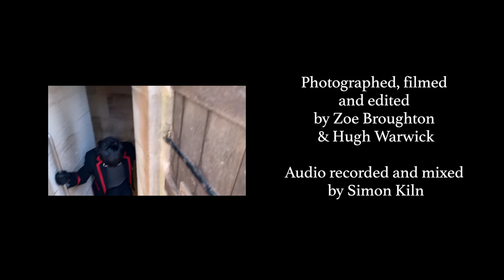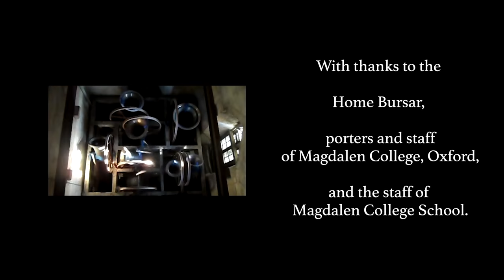May Morning 2021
The Choir's May Morning singing has, for centuries, been enjoyed by the crowds gathered in the streets below the College’s iconic tower.  Last year, our Virtual May Morning, recorded in our own homes during the first lockdown, was seen online by hundreds of thousands of people.  This year, we managed to record the event - safely, at dawn, in secret - during the the week before 1st May, at the top of the tower, and we’re delighted to present May Morning Online 2021.  Happy May Day!